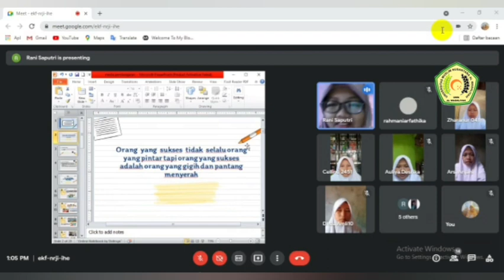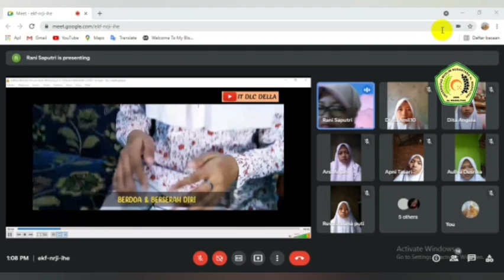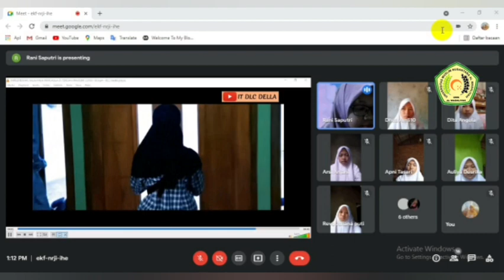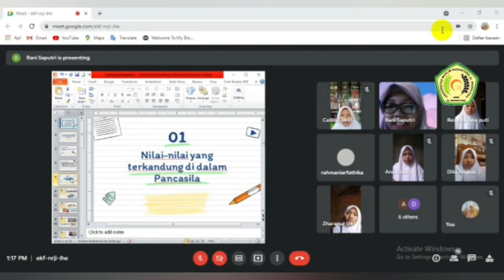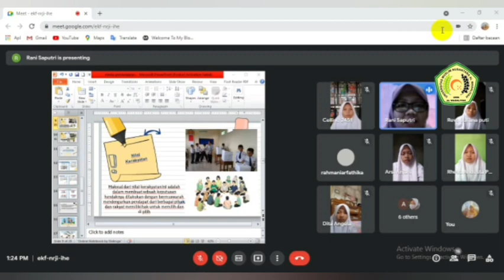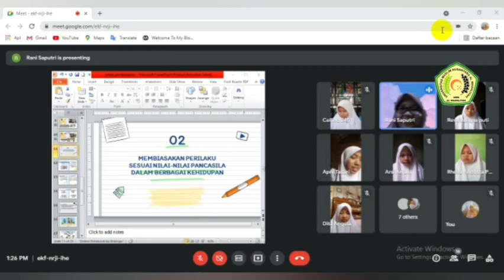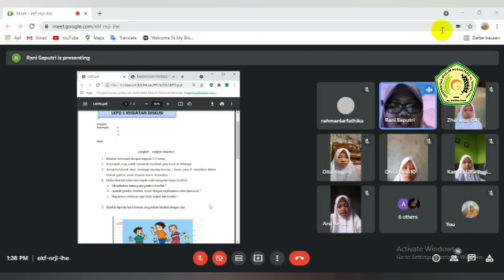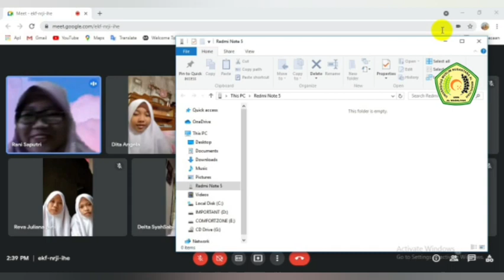PPL PRAKTEK KE - 3 PPG DALJAB ANGKATA 2 UNIVERSITAS MUSLIM NUSANTARA MEDAN